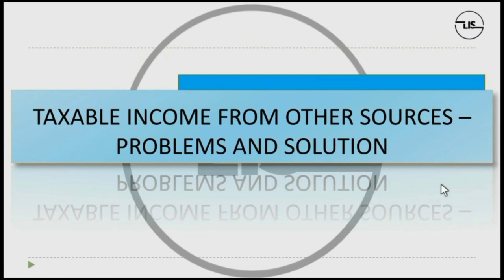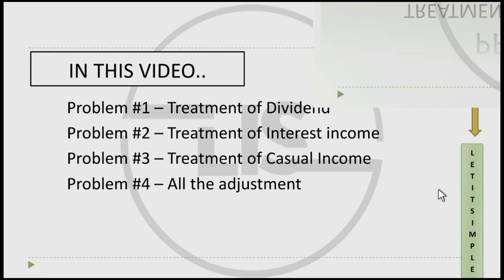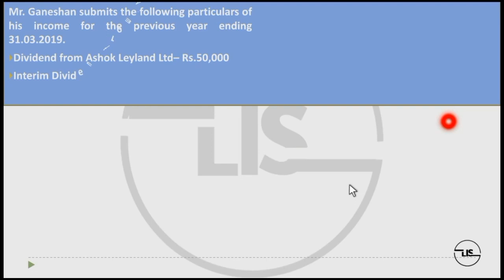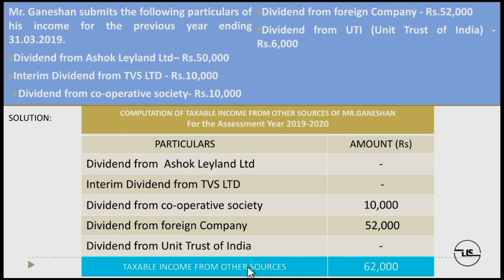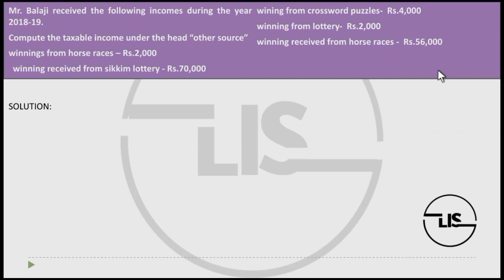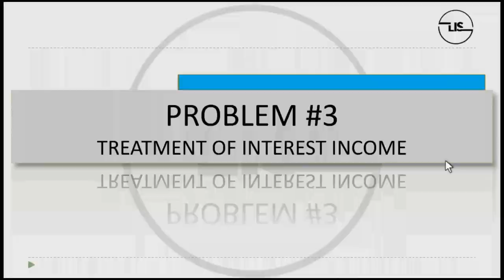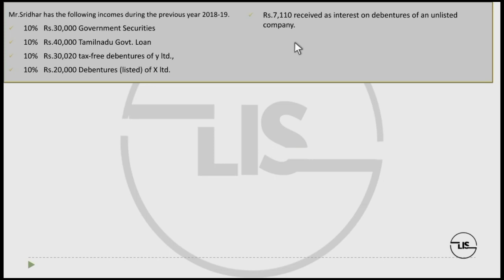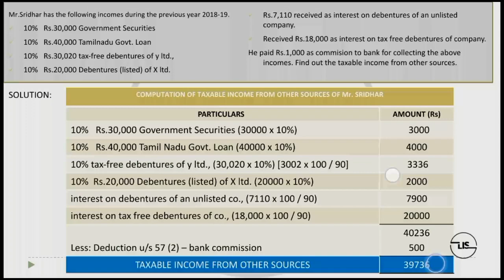Income From Other Sources I Simple Problems I Tamil I LET IT SIMPLE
In this video, i have solved three simple problems in the Income from Other Sources by applying the income tax provisions.

Also i have mentioned the tips to solve problems in simple steps and the way to remember the provision at the beginning and end of the each problem.
Problem - 1: Treatment of Dividend income
Problem - 2: Treatment of Interest Income
Problem - 3: Treatment of Casual Income like winnings from lottery, card games, horse races etc.